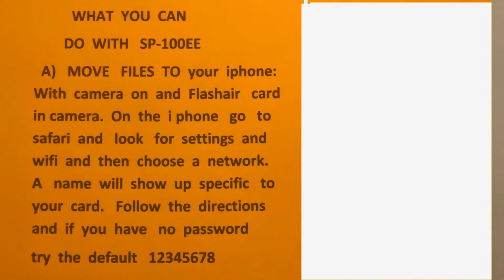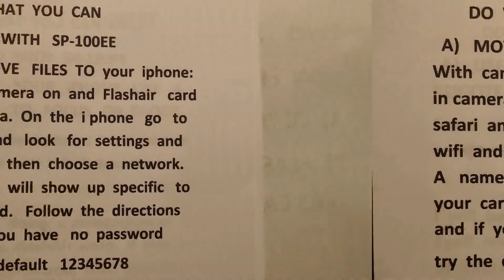Slide show for video Using Flash Air Move Photos to i Phone from Camera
I used an Olympus Stylus SP-100EE but it will work to transfer tiles for many other cameras less than 5 years old.

Our videos will be both cute wild baby animals and wild animals in general made from a distance to avoid disturbing them. We will include what we think might be of interest related to the natural world including birds and plants. All photos and movies made by us.

Some content may be related to Japanese music, culture and our trips to Japan.